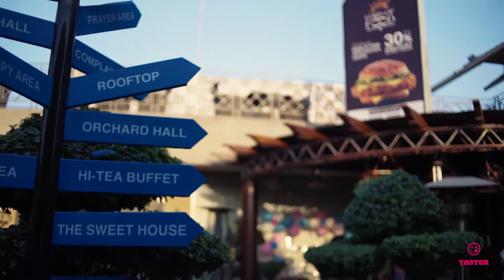BEST RESTAURANT IN LAHORE | LORD OF FOOD | BY TASTER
About Taster
Taster is the first online food website and mobile apps for restaurants in Pakistan which is providing a platform to online restaurants to launch their website and mobile apps to get online food order and dilever order by their riders.

About Lord of Foods
If you live in Lahore or have traveled many miles to Lahore, you need to enjoy a special dining experience at Lord of Food. The staff at LOF is pleased to invite all vacationers and locals to experience one of the best restaurants. LOF offers a perfect gathering place for friends and families where you will enjoy wonderful appetizers, house specialties, Continental, Italian, Chinese, Traditional charcoal BBQ, Desserts and Fast Food dishes. “Taste above the Class” will keep you coming back time and time again. So visit the Lord of Food and their enthusiastic.